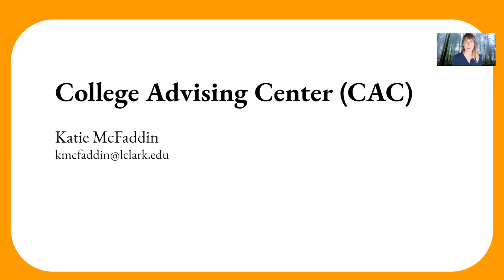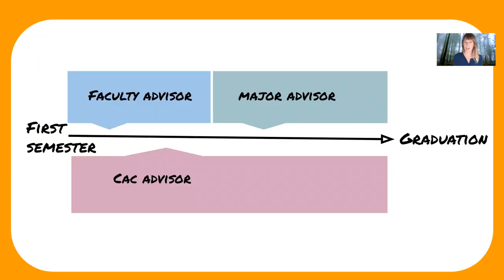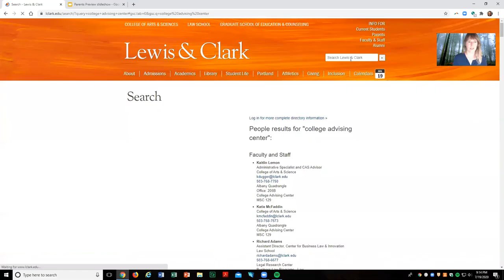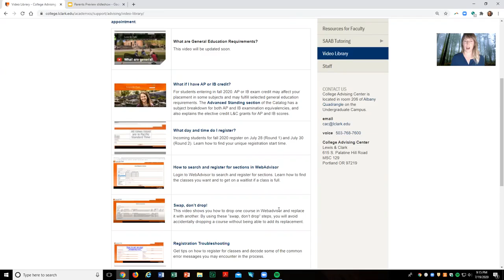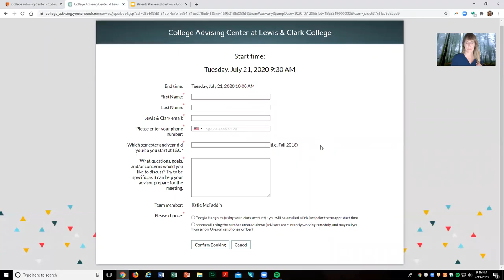The College Advising Center - Lewis & Clark College Fall 2020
for more information about the College Advising Center at Lewis & Clark College.